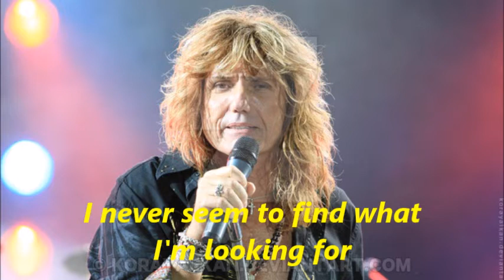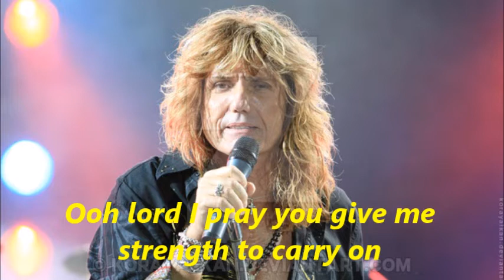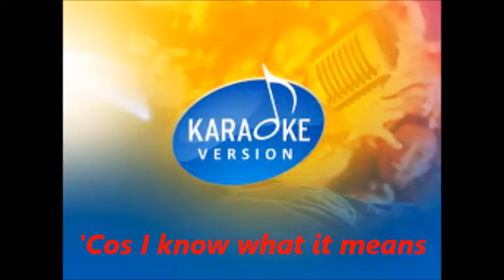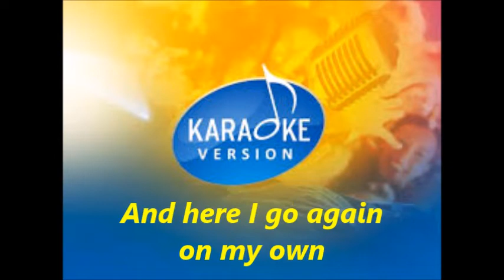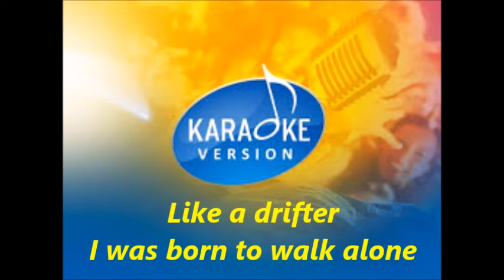Here I Go Again by Whitesnake(With Lyrics)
A composition music video